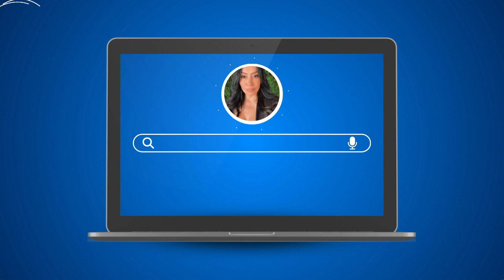🌍🔍 GÖbekli Tepe Mysteries 🧐💡gobeklitepe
Dive deep into the ancient world with our latest video exploring Gobekli Tepe, a site that predates Stonehenge by over 6,000 years. Gobekli Tepe's discovery in modern-day Turkey reveals a complex society far older than previously thought, challenging our understanding of early human civilizations.

At gobeklitepe, massive stone pillars carved with animals and symbols suggest a level of sophistication and organization among prehistoric people that historians had not imagined. This video delves into how Gobekli Tepe's builders, once believed to be simple hunter-gatherers, might have been part of a complex society capable of monumental architecture and spiritual practices.

The purpose of Gobekli Tepe remains one of archaeology's greatest mysteries. Was it a temple, an astronomical observatory, or a social gathering place? Our exploration considers the evidence for each theory, highlighting Gobekli Tepe's significance in the broader context of human history.

Gobekli Tepe's intentional burial around 8,000 BCE adds to its intrigue, preserving its artifacts and raising questions about the reasons behind this monumental effort. Our video examines the possible motivations for burying Gobekli Tepe and what it tells us about the people who created it.

With ongoing excavations and research, Gobekli Tepe continues to offer new insights into prehistoric life. This video brings you the latest findings from the site, shedding light on the skills, beliefs, and social structures of its builders.